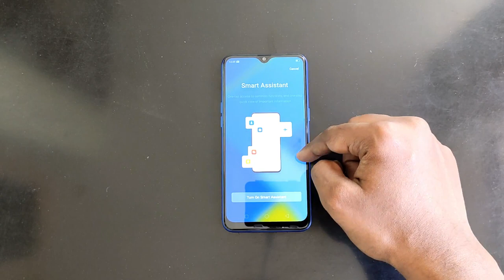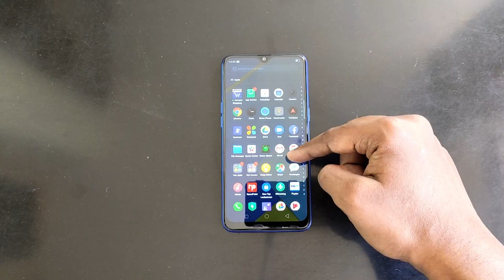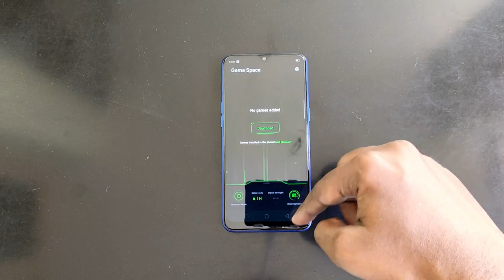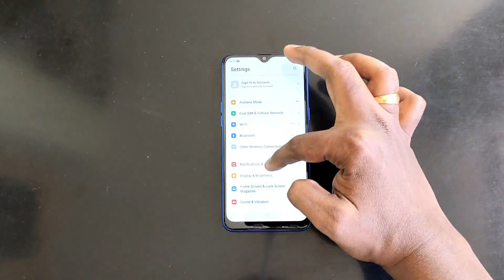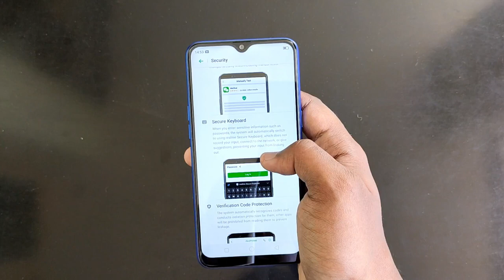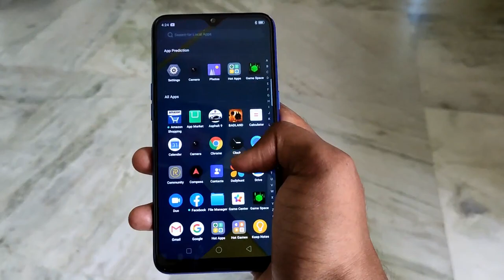Realme 3i Review - ரூபாய் 7,999 பட்ஜெட் ஸ்மார்ட்போன்!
Realme 3i ஸ்மார்ட் இன் முழு விமர்சனம் இந்த வீடியோவில். Realme 3i Full Review. Tech In Tamil